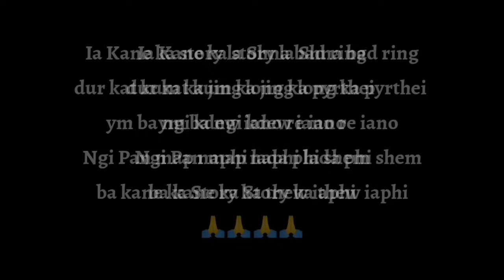|| JINGIM LYNGKAR || Episode + 3 // Khasi Series ||